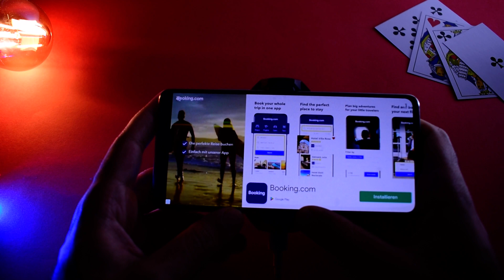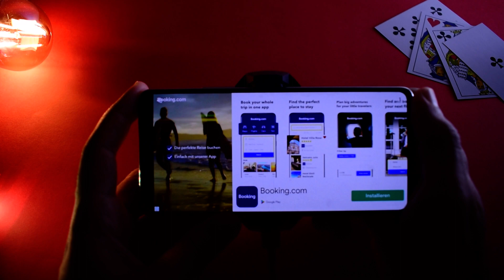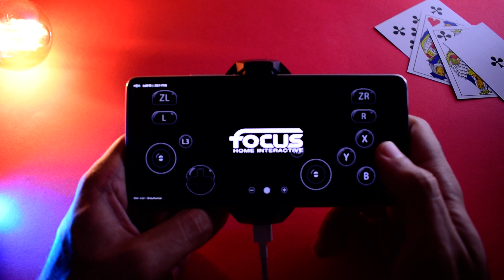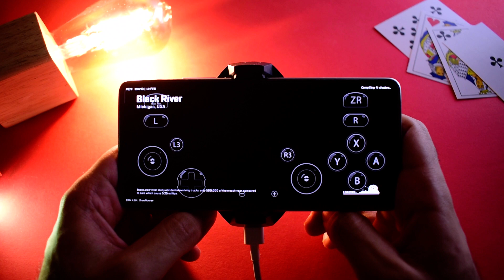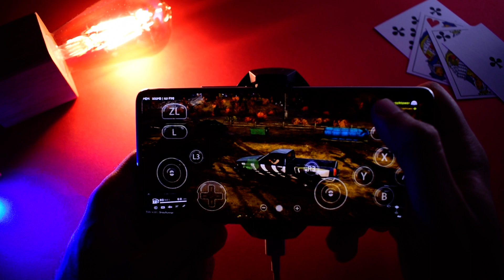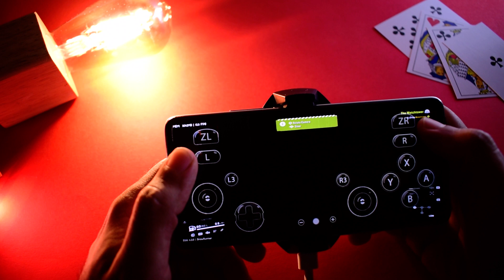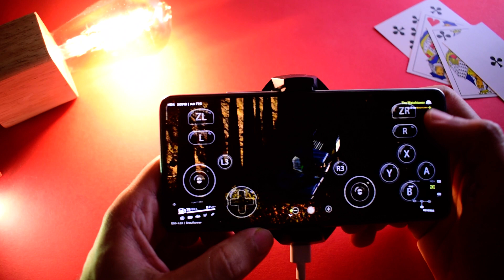Snowrunner Android | Nintendo Switch Emulator Gameplay | Egg NS Mali GPU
The latest update to the Egg NS Android emulator brings significant improvements to Mali GPU devices, making it possible to play Snowrunner on a wider range of Android smartphones and tablets.

In addition to improved performance and stability, the new update also includes a number of bug fixes and optimizations. This makes it the best time to try Egg NS if you've been wanting to play Snowrunner on your Android device.

1-✅Razer Kishi Mobile Game Controller
2-✅Power A MOGA XP5-X Plus Controller
3-✅Razer Raiju Mobile
✨Let's Be Friends:
🏁 MyCamera: Nikon D3300
Chipset: MediaTek MT6893 Dimensity 1200-Ultra (6 nm)